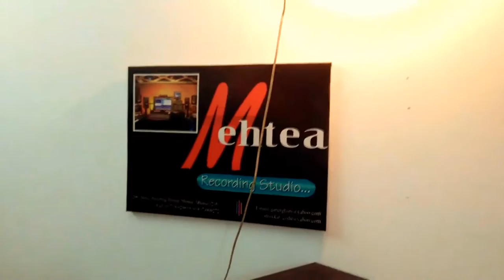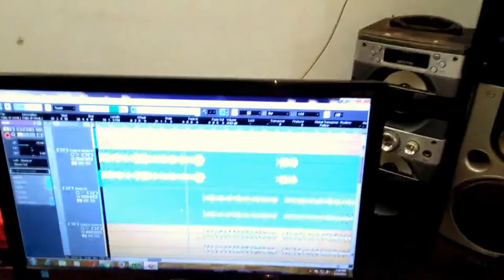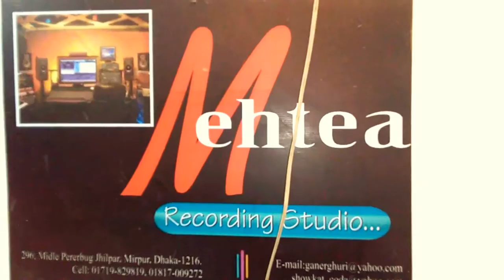New Bangla Nice song 2017 .Lost Childhood .হারানো শৈশব .Singer | রাসেল ফেরদৌস নূর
Russell New Song - Harano Soisob .

Singer | Russell .